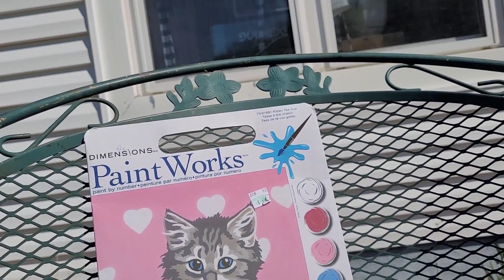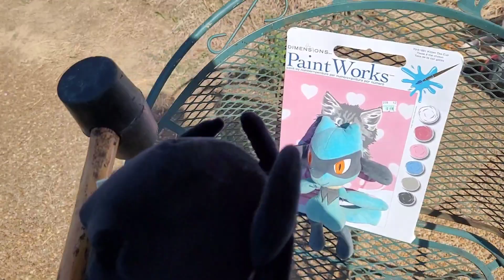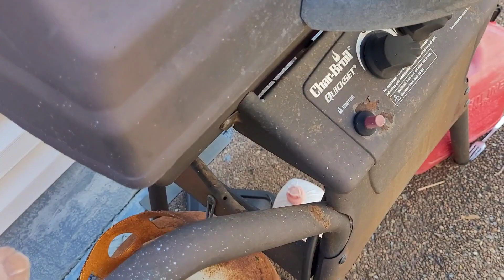RAT (Riolu Adventures Together) Conflicted Fellon